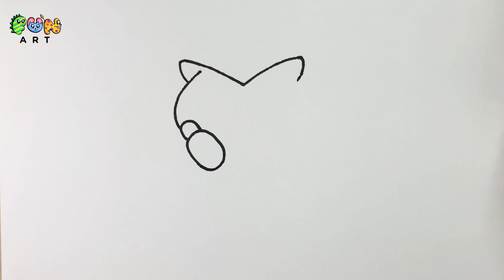How To Draw MERLION | MERLI | WEAR MASK | HOLDING SINGAPORE FLAG~!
[VERY EASY!!!] The FUN of Art!
How to Draw freehand, easy SINGAPORE MERLION Cartoon Character, MERLI wearing mask, HOLDING SINGAPORE FLAG in just a FEW MINUTES!

ONE OF THE MUST-KNOW National Mascots In SINGAPORE~!
The newest Singaporean cartoon character is a new version of the Merlion named MERLI~!

MERLI, a heart-warming and whimsical illustration of the Republic's mythical national icon. MERLI, short for Merlion, is a character that STB hopes will appeal to families with young children.

•Zebra Name Pen Marker

Let's draw & colour in the FUN process!

Enjoy & have a FUN day!